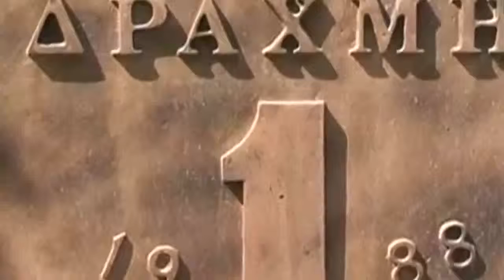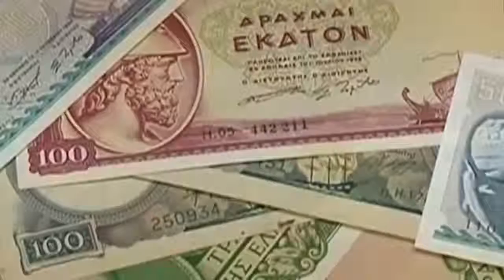Demokratie von der EU-Führung NICHT erwünscht